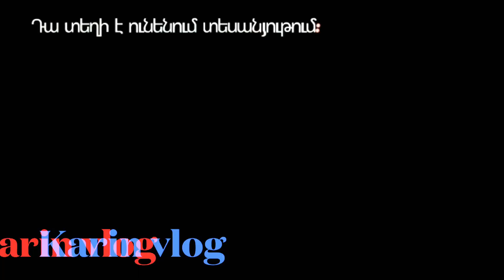Իմ հեղինակային՝համեղ և գեղեցիկ ուտեստը😉🥮🍽🥩🥖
Խոզի միս 1 կգ
Սմբուկ 300 գ
Սունկ 300 գ